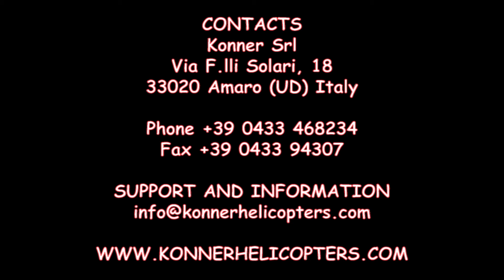Konner K1_on board camera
Diesel gas turbine helicopters